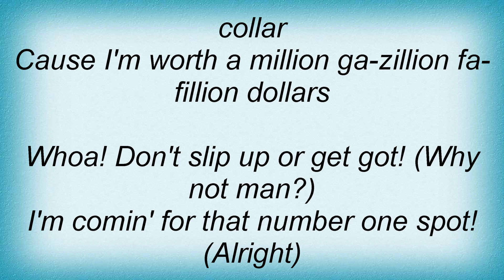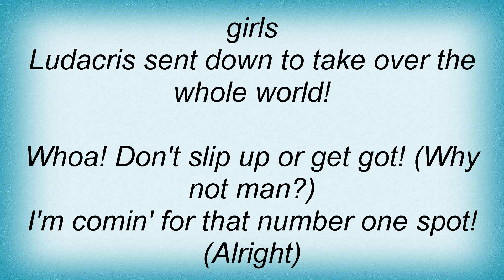Ludacris - Number One Spot Lyrics